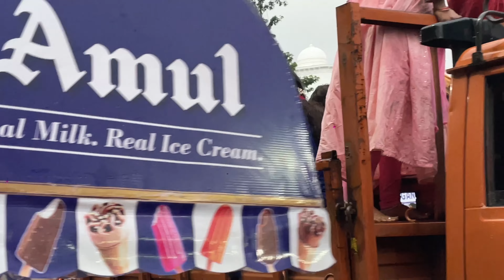ganesh nimajjanam in tank bund || ganesh nimajjanam in hyderabad